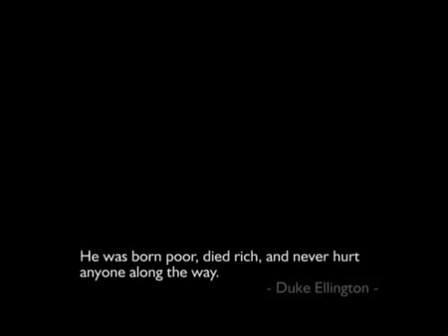Louis Armstrong When The Saints Go Marching In